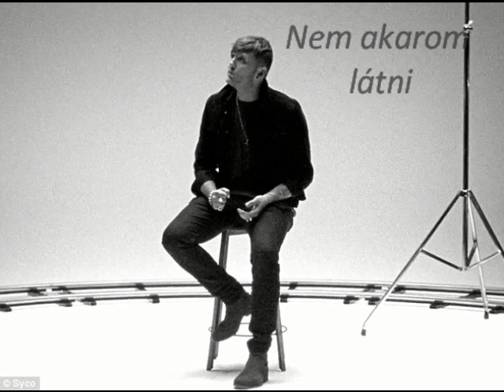Recovery - James Arthur (with Hungarian Subtitle) /Magyar Felirattal/